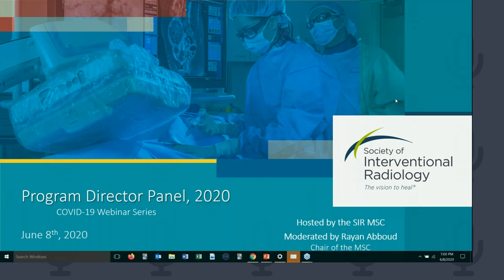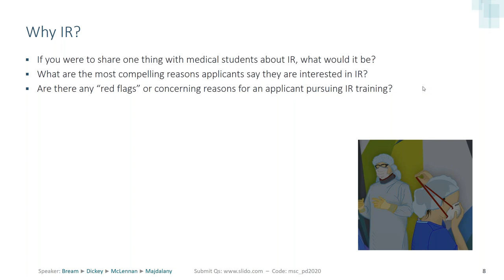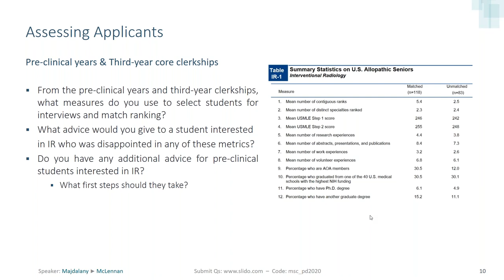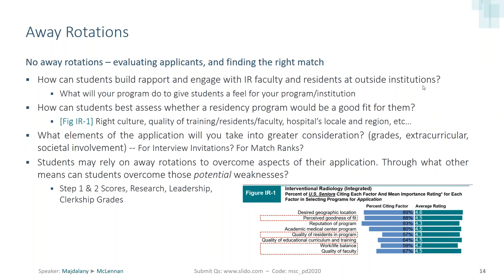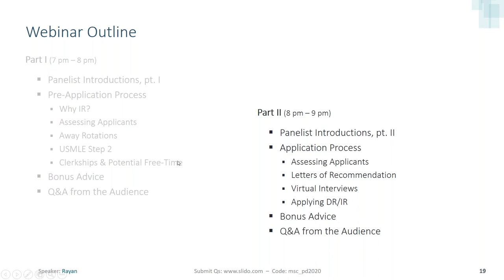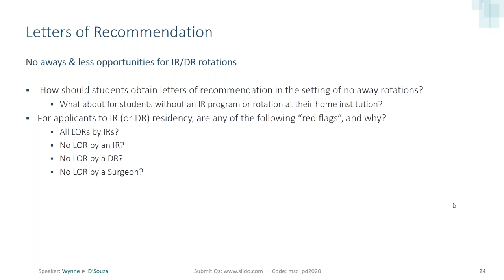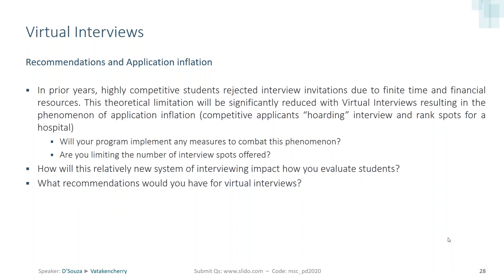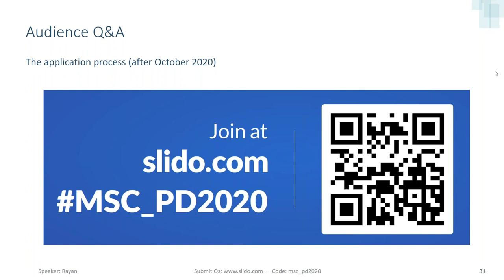SIR-RFS Webinar June 8, 2020: COVID Series- IR Program Director Panel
SIR-RFS Webinar: COVID Series- IR Program Director Panel
Presented by Rayan Abboud, MSC Chair
Original Presentation Date: June 8, 2020

The SIR-RFS MSC is proud to host our Annual Program Director Panel. PDs will discuss the lack of aways, LOR, virtual interviews, and much more. Reply with questions you'd like answered!